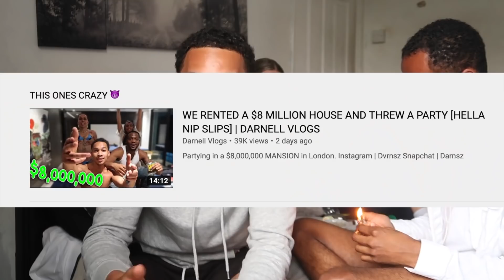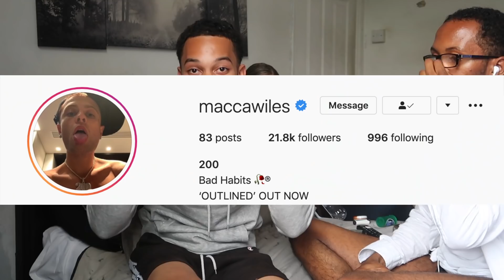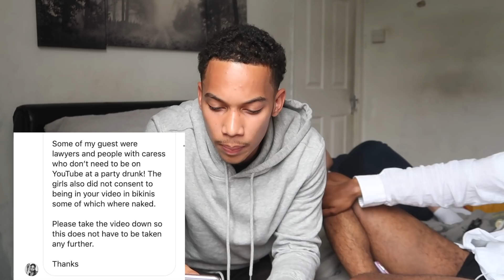THEY WANT TO SUE ME FOR THE LAST VLOG | DARNELL VLOGS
IF YOU AINT SEEN THE MANSION PARTY VLOG.. WATCH IT NOW!!! BEFORE ITS GONE.